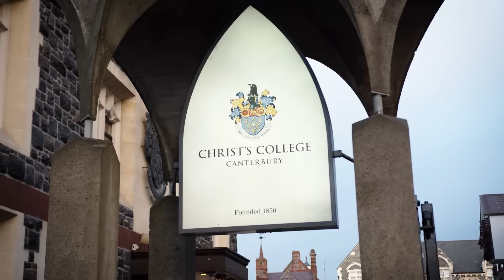The importance of communication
Communication is our magic wand, says double Olympian Tony O’Connor who coached our Olympic men’s eight to Gold in Tokyo. The Christ’s College coach shares his tips for coaching young rowers, what works and what doesn’t.

Video Director: Wendy Petrie

Video Production: Picture Show Ltd